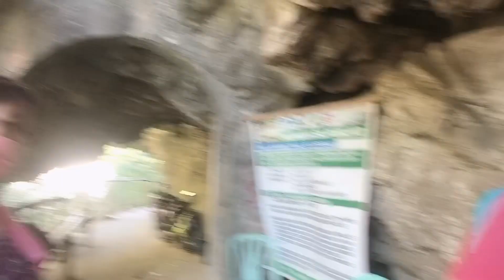Part II Narating na namin ang falls sa montalban rizal.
PART II MONTALBAN RIZAL FALLS